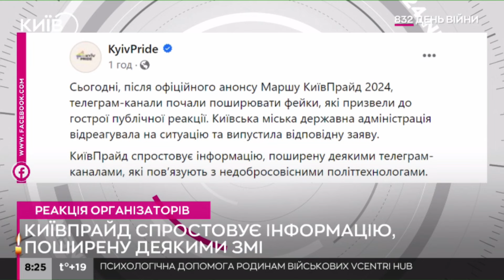Марш "КиївПрайд" пройде 16 червня у столичному метро: що відомо?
Цього року марш "КиївПрайд" відбудеться 16 червня в Київському метрополітені з обмеженим числом учасників в 500 осіб через міркування безпеки у воєнний час.